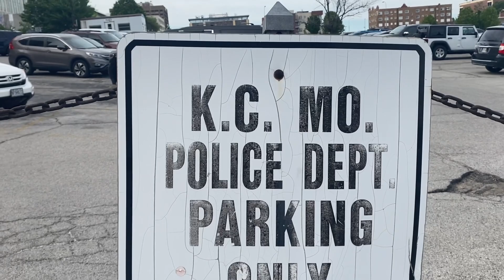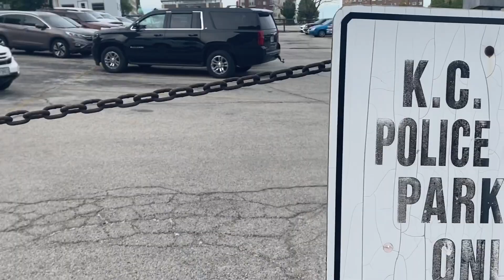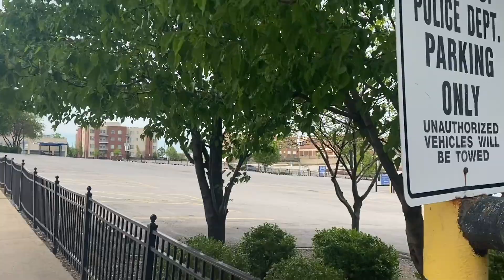Arrested for pictures? Down town Kansas City police 👮‍♀️ Fail Walk of shame.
Police 👮‍♀️ freak out over 1st Amendment with @AuditingAmerica